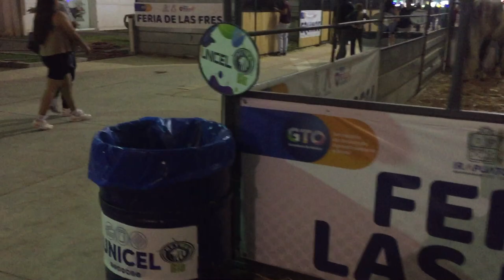Feria de las Fresas en Irapuato Gto 2023